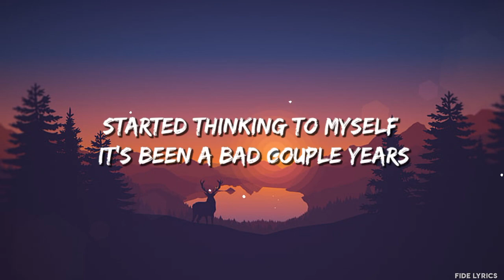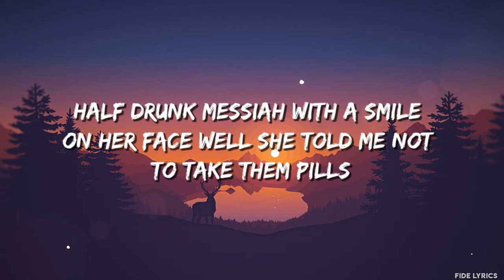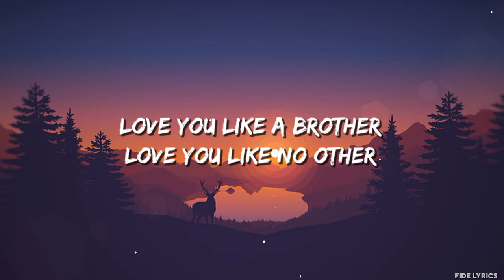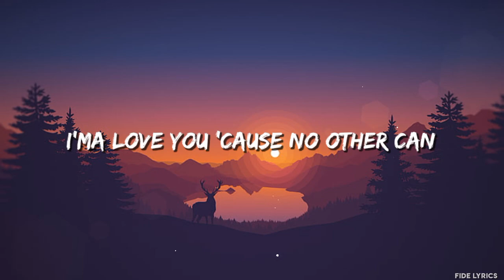Taking Back Sunday - Amphetamine Smiles (Lyrics)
​🎧 Title:- Taking Back Sunday - Amphetamine Smiles (Lyrics)

⚫SOCIAL CREDITS
👉 Follow Taking Back Sunday:

⚪ ORIGINAL SONG CREDITS:

Shaun Cooper – Bass
Adam Lazzara – Vocals
John Nolan – Guitar, Piano, Vocals
Mark O’Connell – Drums
Nick Montopoli – Strings

Produced and Engineered by Tushar Apte
Mixed by Neal Avron
Additional Engineering by: Kyle Black / Zack Sisco

Creative Director / Director: DJay Brawner @djaybrawner
Production: Tuff @tuff_contender
Head of Production: Max Rose @maxdrose
Director of Photography: Matt Hoodhood @mat_hoodhood
Gaffer: Jason Chua
Post: Sweet Post @sweetpostla
Edit & Color: Joe Mischo @continudity
Colorist: Zack Hetlage @ Afx Creative
Thank you to Glen Laurel on the Sound.

Music video by Taking Back Sunday performing Amphetamine Smiles.

🎤 LYRICS:

So you're standing on the corner, you were waiting for me
It must've been past midnight
Started thinking to myself it's been a bad couple years
Soon everything will be alright

The moon shines down on amphetamine smiles
We've finally got some time to kill
You ask if I can make the best of these bad decisions
You know I can and I will
I can and I will

We talked until the sun came up
It meant so much
We don't remember what
You better save yourself before you try
And save somebody else
Now this is all you have
A moment that we won't ever get back

Half drunk Messiah with a smile on her face
Well she told me not to take them pills
I said, "Girl you got no faith in medicine"

Love you like no other
I'ma love you 'cause no other can

A moment and you won't remember again

Talked until the sun came up

Taking, Back, Sunday, Amphetamine, Smiles, Fantasy, Alternative,